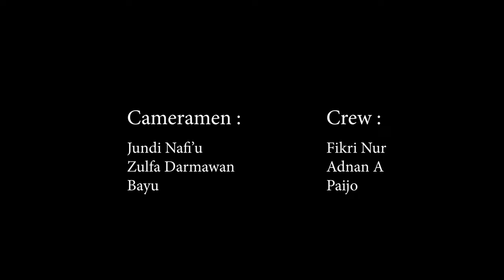CATATAN HARIAN JOLODONG Episode 1 - Obral Miras Dan Narkoba Keliling (Film Pendek Comedy)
Cerita Film Pendek Yang Berjudul CATATAN HARIAN JOLODONG Episode 1 - Obral Miras Dan Narkoba Keliling, mengisahkan kisah hidup seorang yang berprofesi sebagai penjual miras dan narkoba keliling demi memenuhi gaya hidup.

Setiap hari dia berjualan keliling kampung demi kampung, alhasil bukannya untung malah selalu buntung. hahahah kadang nasib tidak sesuai dengan keinginan dan impian. hahahahah

Cerita ini hanyalah fiktif belaka jika menyinggung dan memiliki kesamaan alur cerita, nama, tempat, alamat, tanggal lahir dan nomor hp anda kami mohon maaf lahir dan batin.

CATATAN HARIAN JOLODONG

Talent :

Ary Ashoka Sebagai Jolodong

Dayu Nugroho Sebagai Si Mol

Salam Abdul G Sebagai Haji Rukyan

Jundi N Sebagai Plompong

Zulfa Dermawan Sebagai Plongoh

Arfa Rian H sebagai Sukir

Sehubungan bisnis dan endorsment bisa DM di instangram AV Project.